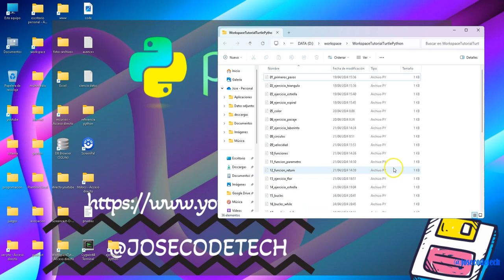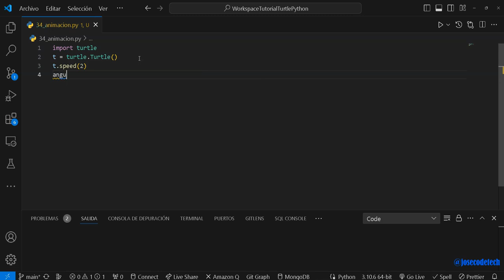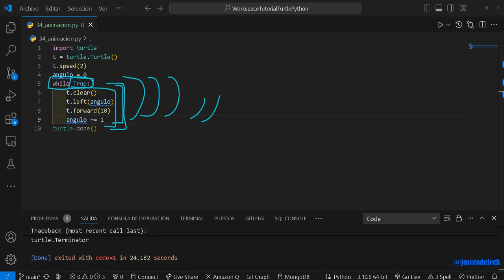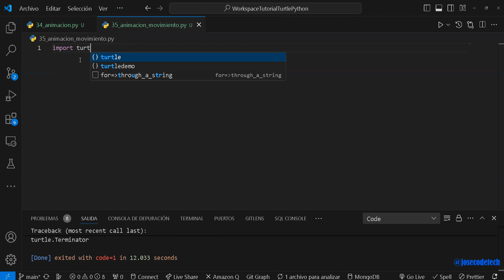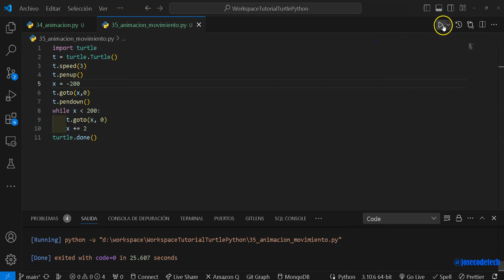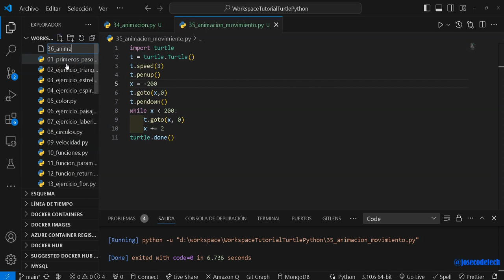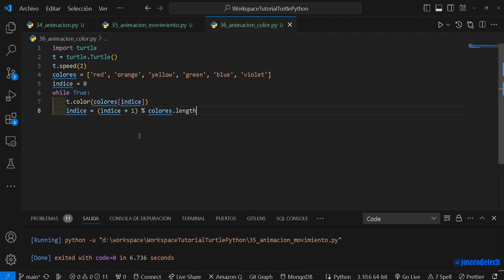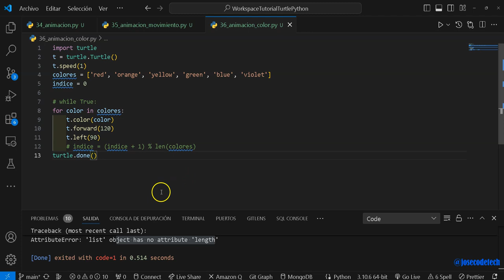17 turtle animaciones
En este video vemos como realizar animaciones con turtle.